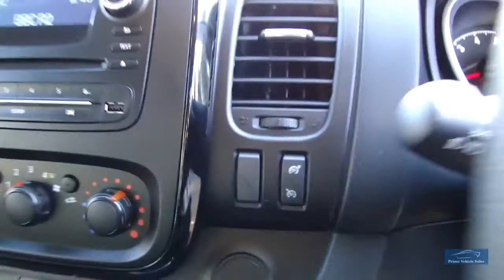2017 Vivaro CDTI 120 LWB Sportive PVSsportline Edition Euro6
Details below!

Welcome To Our PVSsportline Edition Vivaro Sportive 120 LWB, 1 Company Owner, Full Service History, Complete With Book Pack & 2 Remote Keys, Features Include: 18" Calibre Gunmetal Tourer Alloy wheel&Tyre Package XL Rated For Commercial Use, Front&Rear Spoilers, Chrome Side Bars, Roof Bars, Cruise Control, Air Conditioning, Rear Parking Sensors, DAB Radio. We Prepare Our Vehicles To The Highest Standard Which Includes An 82 Point Inspection A Copy Of Which Is Provided, Also 6 Months Independently Underwritten Warranty. Buy With Confidence! We Are Happy To Provide A Phone Tour Of Any Vehicle To Accompany The Extensive PHOTO And VIDEO Presentation. Please Go To Our Web Site To View The Video. Fantastic part exchange deals, and competitive Finance rates available through Our Finance Partner. Debit card payment facilities available Prime Vehicle Sales offer all their vehicles with: HPI check to confirm their history before entering our forecourt, and a certificate will be provided upon collection.Our vehicles are given a full safety check. Where applicable independent 6 month extendable warranty included All our vehicles are given a premium valet service prior to collection